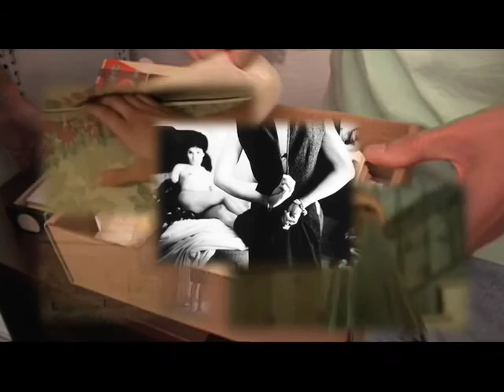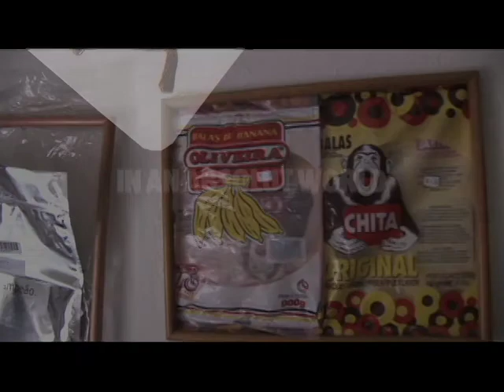IN AN ABSOLUT WORLD por Renato De Cara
Renato de Cara, jornalista e fotógrafo, acredita que "In an Absolut World, a photo shoot is a  great party!"